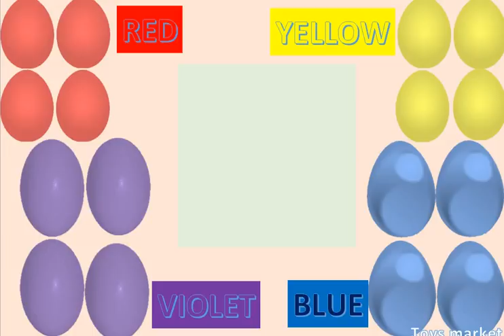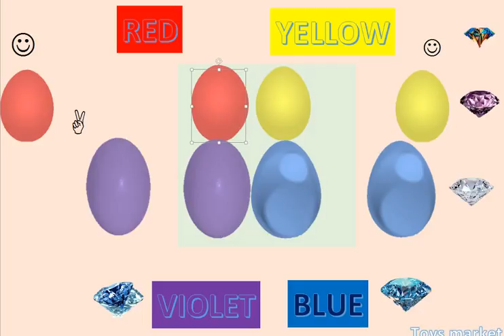Surprise eggs | Eggs color | Learning colors for toddlers | Fun eggs